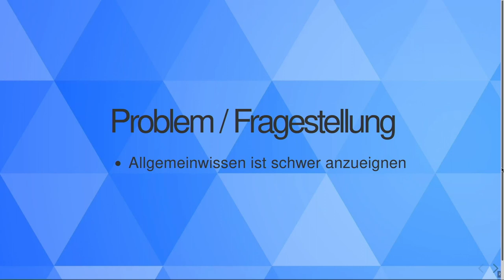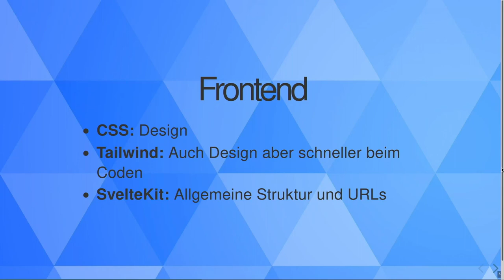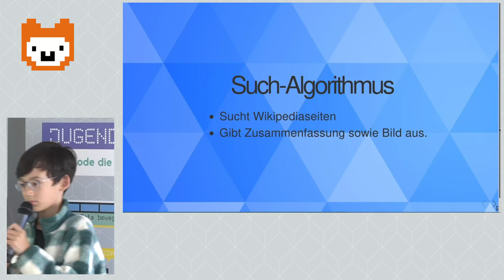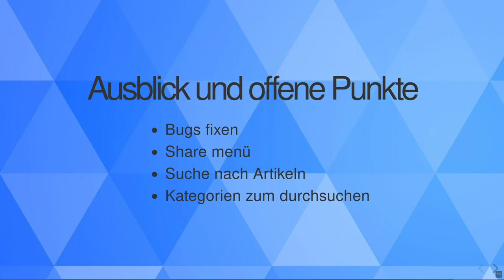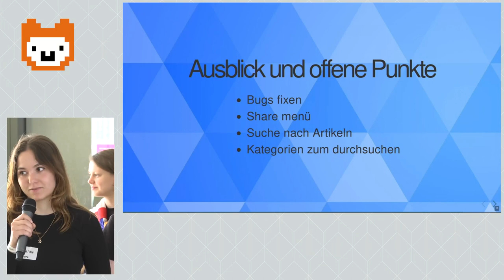WikiInsta | Jugend hackt Frankfurt am Main 2024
Doomscrolling ohne Doom: Dimi, Liora, Sophie, David, Felix, Anna und Maxi haben eine App entwickelt, die Zusammenfassungen von Wikipediaartikeln in kleinen Wissenshäppchen zum durchscrollen anbietet.

Dimi
Liora
Sophie
David
Felix
Anna
Maxi